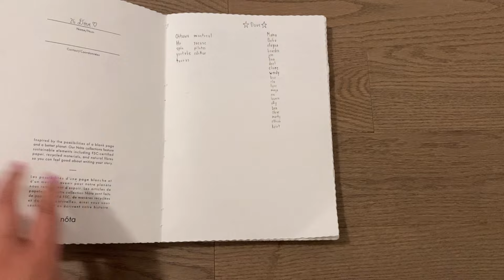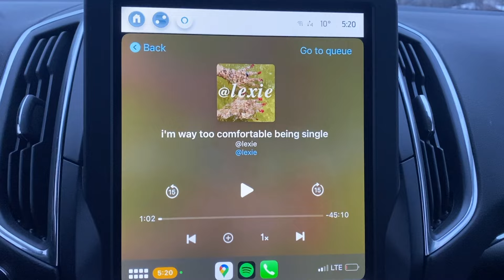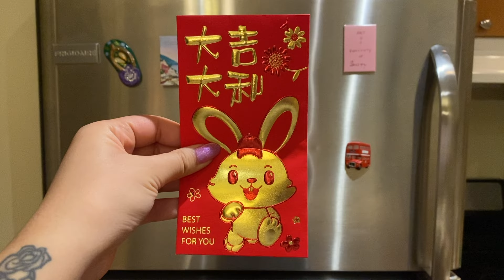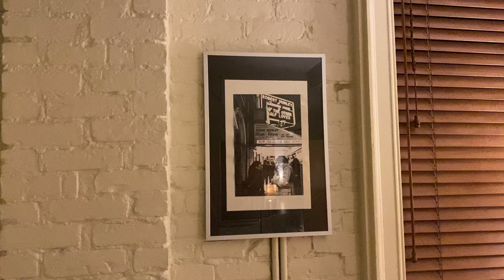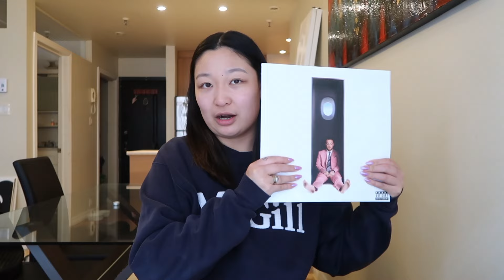come along with me to get dream tattoos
hi everyone,
come along with me for lunar new year with quality family time and lots of food. I also finally get two of my dream tattoos that I have been wanting for awhile.

love,
dove